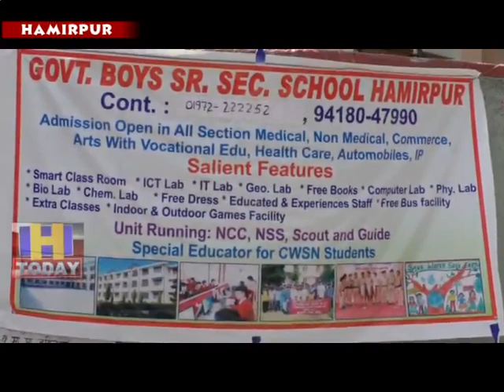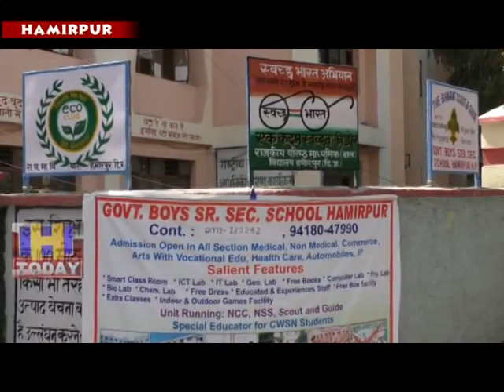21 APRIL SPEED 1